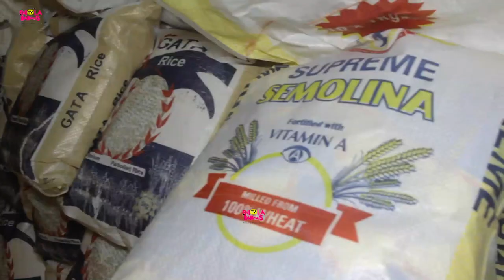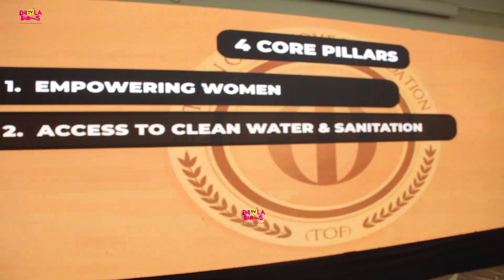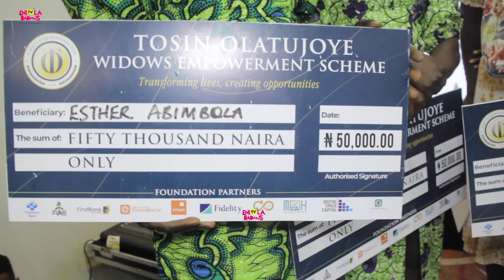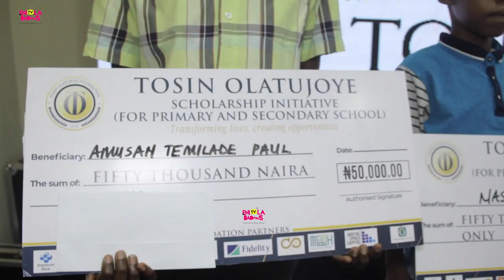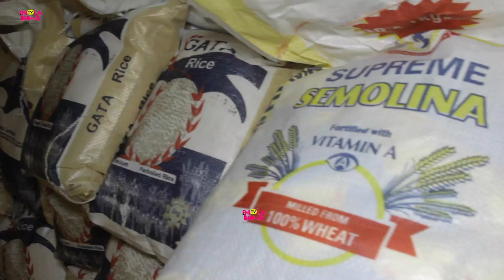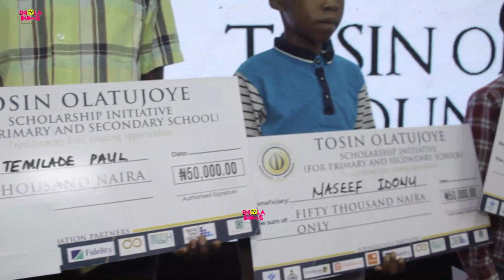TOSIN OLATUJOYE FOUNDATION, EMPOWERS YOUTH, CHILDREN AND WIDOWS AT OFFICIAL LAUNCH